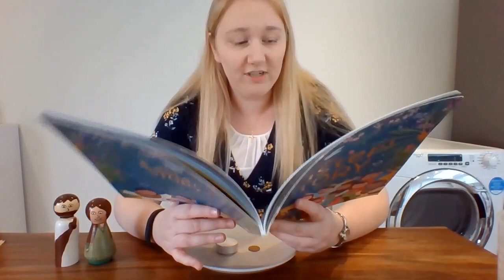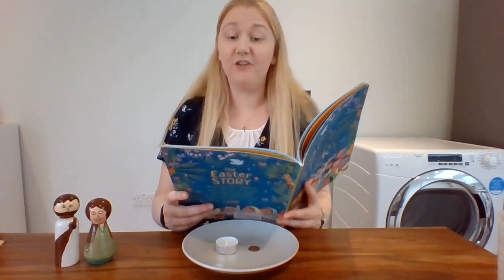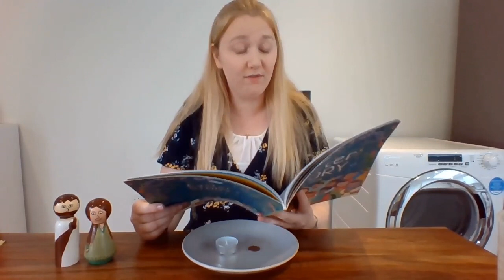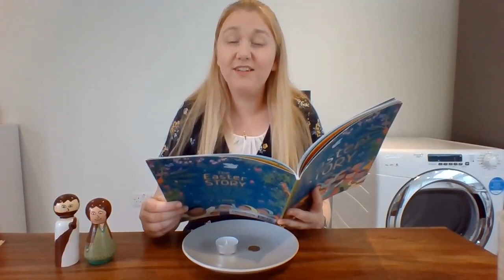Good Friday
A re-telling of the events of Good Friday followed by an experiment to help us think about what Jesus did for us when he died on the cross. More to follow on Sunday...